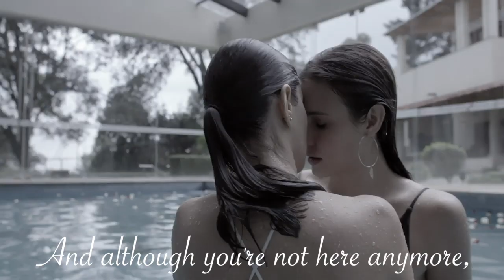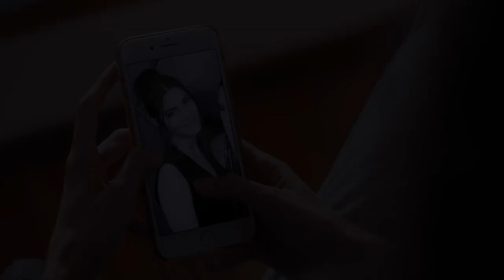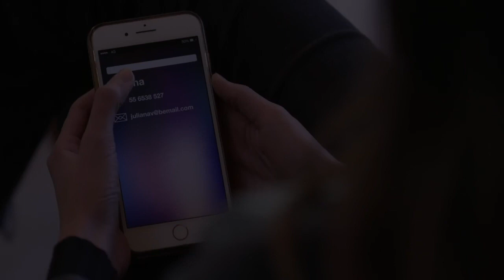Juliana & Valentina-Cómo mirarte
Sebastián Yatra - Cómo Mirarte